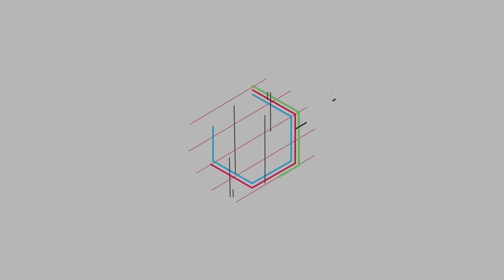问大学女生：学校附近宾馆为啥那么多？姑娘回答没注意暴露秘密